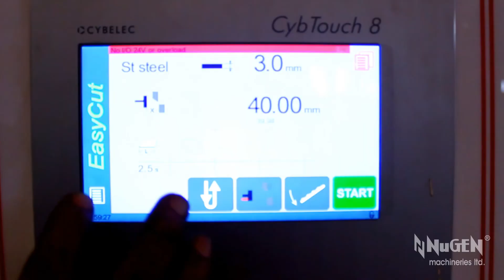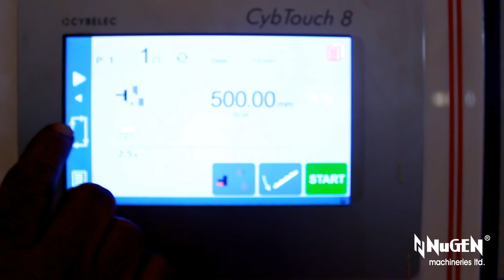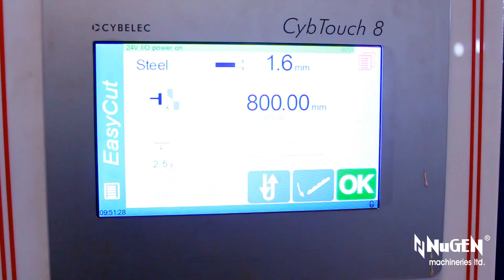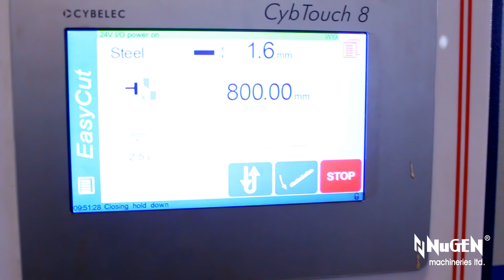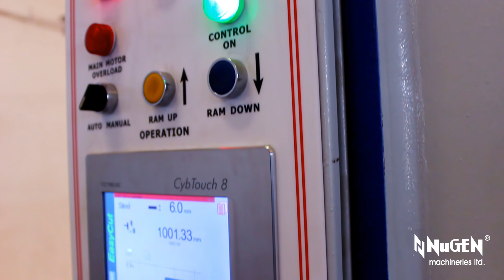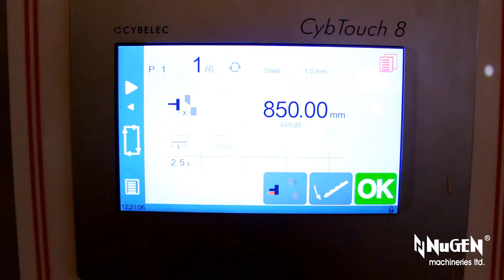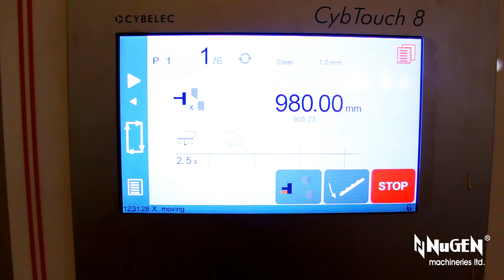Trimans Variable Rake Angle NC Hydraulic Shearing Machine | RSSM | ft HVR NC 625 | NuGEN Machineries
While some other reputed companies manufacturing Mechanical Press Brakes & Mechanical Shears had to collaborate with foreign manufacturers to manufacture Hydraulic Press Brakes & Hydraulic Shears; NuGEN Indigenously Designed, Manufactured and Pioneered the Rear Cylinder Hydraulic Press Brakes & Hydraulic Shears in India, way back in the year 1985-86. And that too, single handedly, without any foreign collaboration / technical tie-up.

अत्यंत गर्व के साथ आपको सूचित करना चाहेंगे:

👉🏻NuGEN Machineries Ltd. बीस वर्षों से भी ज़्यादा समय से, निरंतर रूप से आई.एस.ओ (ISO) सर्टिफाइड कंपनी है।

👉🏻हमारी सभी मशीनों का निर्माण अंतराष्ट्रीय स्तर के मानकों का पालन कर, गुणवत्ता को महत्व देकर; श्रेष्ठतम अभियंताओं (इंजीनियर्स) एवं तकनीकी कर्मचारियों द्वारा किया जाता है।

👉🏻सन् 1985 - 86 : भारत में पहला स्वतंत्र रूप से निर्मित, रियर सिलेंडर हाइड्रॉलिक प्रेस ब्रेक एवं हाइड्रॉलिक शियर बनाने का श्रेय NuGEN Machineries Ltd. को ही दिया जाता है।

Trimans Variable Rake Angle Hydraulic Shears from NuGEN Machineries Ltd. offers:

ADJUSTABLE BLADE GAP
Variable Rake Angle adjustment by selector switch. Rapid blade gap adjustment by levers calibrated in thickness.

ENHANCED AUTOMATION
User friendly Motorized NC Back Gauge.

UNBEATABLE PRODUCTIVITY
The easiest and fastest blade clearance arrangement. Shadow Light Indicator, Front Gauging by disappearing stoppers on left squaring arm provided.

ULTIMATE STRENGTH
Table provided with Hardened Transfer Bars / Balls and front sheet supports for easy feeding of plates. NuGEN Signature Tough and Robust Built ensures Zero Maintenance and Ultimate Productive Life.

ACCURATE CUTS
Firm and Positive holding by Hydraulic Hold Downs before shearing, avoids slippage of workpiece.

EXCEPTIONAL BUILT
Hydraulic Cylinder with Imported Sealing Elements, Duly Honed Tubes and Hard Chrome Plates & Rods, offer very long service life.

ULTRA PRECISION
The ram is guided by three point roller guides with replaceable hardened liners. All four sides of top and bottom HCHCr Blades are usable.

ADVANCED MECHANISM
Synchronization of cylinders by differential area principle eliminates complicated hydraulic circuits and imported servo valves. The Rear Sheet Support Mechanism (RSSM) enhances the Shearing Experience by Supporting and Guiding the cut workpiece, as per the requirements.